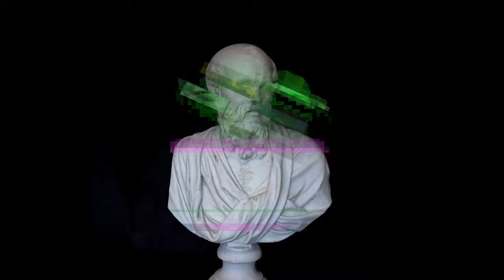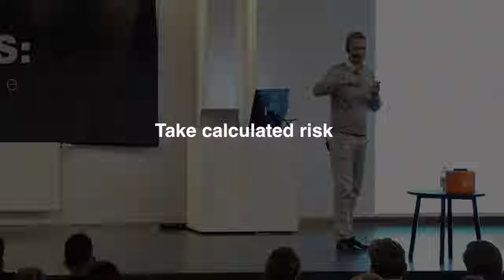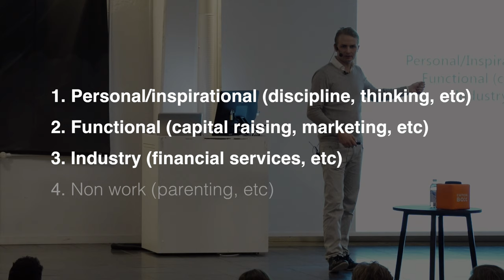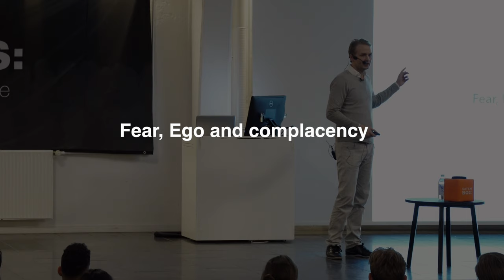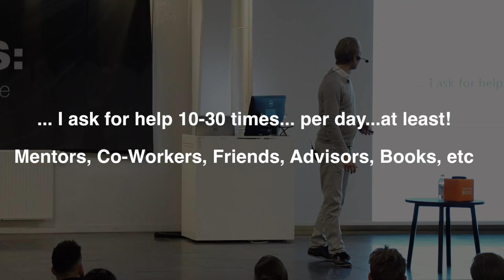How to leverage your studies and make 100 million USD within 10 years | Mads Faurholt-Jørgensen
Our former student speaker, Mads Faurholt-Jørgensen will provide a series of tips on how to leverage your studies, build a successful career, and develop the right mindset to do it. He is an Expert Advisor on Web Entrepreneurship to the EU Commission, and started over 30 companies globally.

Mads will provide you with a number of tips on how to leverage the potential you’ve been given to fulfill your dreams. His original approach to what it is that you need to succeed stems from his belief that your purpose has to be aligned with one critical tool - high standards. You may not be the smartest one in the room, but you can be the most hardworking one. Live up to the potential you have. Work that extra hour. Dream big and take risks. Simply put: always raise your standards.

The mindset to achieve your goals will be explained, as well as how the impact you have is connected to the number of people you’ve pissed off. Mads will also tell you which type of knowledge to focus on (personal/inspirational, functional, and industry specific). Finally, our speaker will present what you need to beware of: things not necessarily coming from the outside, but from within. Intrigued? You will find all the answers in the video ;)

Student Talks is a non-profit organization devoted to sharing ideas of the most inspiring students among us. We host events and carefully choose each student speaker based on both the content and quality of the talk, as well as the student’s public speaking abilities. Each talk is then uploaded and made accessible to everyone here on YouTube.